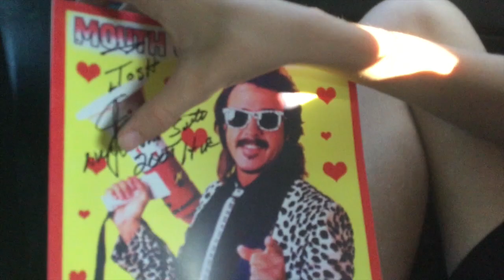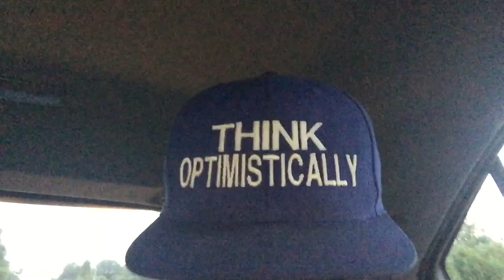MINI GOLF ON LAST DAY OF VACATION!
Josh, his parents and I play Mini Golf on my last day at Virginia Beach. It has been a fun time!

Special thanks to my bro Josh for a great vacation. I'll miss you brother, and I can't wait to do this again sometime!

Think Optimistically!